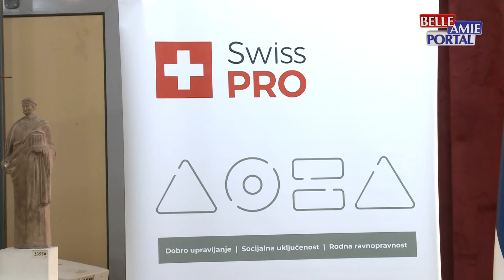Osnaživanje mehanizama za rodnu ravnopravnost u Nišavskom upravnom okrugu